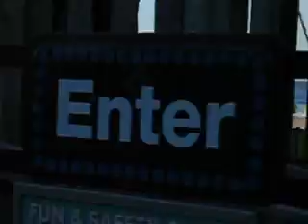Rock-O-Plane 3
More craziness